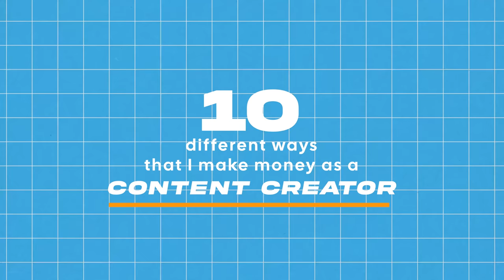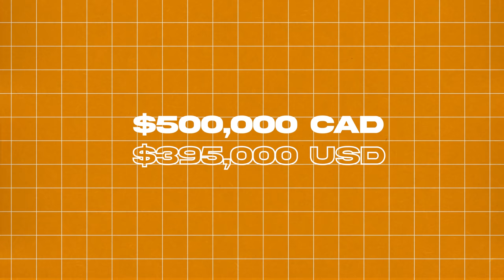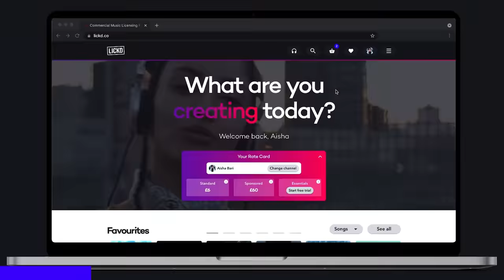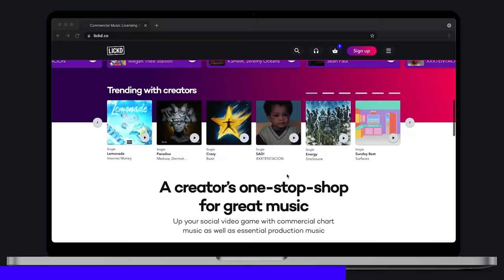MY 10 INCOME STREAMS - How I make over $100K/year as a Creator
Lickd have all of your chart and stock music requirements covered so you can improve your video quality - get 50% off your first chart track and 60 days free stock music using this

Chapters:
0:00 - Intro
0:45 - Boat Trip
1:16 - #1 YouTube Ad Revenue
2:13 - #2 Stock Video
3:30 - Yelapa
3:51 - #3 Real Estate
6:10 - #4 Sponsorship
6:26 - Lickd Ad
8:20 - #5 Affilate Revenue
9:31 - #6 Investing
11:00 - #7 Commissioned Projects
11:35 - #8 Digital + Physical Products
12:32 - #9 Assets
13:01 - #10 Tax Structures

Get Don't Be So Hard On Yourself (Instrumental) by Jess Glynne
License ID: WyxdZZDAd0a

⚡︎ SONY A7SIII CAMERA
⚡︎ SONY NPFZ100 RECHARGEABLE BATTERY PACK
⚡︎ 24-70mm F/2.8 G-MASTER LENS
⚡︎ 16-35mm F/2.8 G-MASTER LENS
⚡︎ 85mm F/1.4 G-MASTER LENS
⚡︎ 24mm F/1.4 G-MASTER LENS
⚡︎ LUME CUBE POCKET LIGHT
⚡︎ POLARPRO MAVIC FILTER 6 PACK FOR DRONE
⚡︎ DJI MAVIC 2 PRO
⚡︎ PEAK DESIGN LEASH CAMERA STRAP
⚡︎ SMALLRIG FOLDING TOOL (so clutch)
⚡︎ ANKER POWERCORE PORTABLE CHARGER
⚡︎ VSGO DDR24 DSLR or SLR DIGITAL CAMERA SENSOR CLEANING KIT FOR FULL-⚡︎ FRAME SENSORS
⚡︎ UES DDR16 DSLR or SLR DIGITAL CAMERA CLEANING KIT FOR APS-C SENSORS
⚡︎ TOSS UP GAME (make friends on set)
⚡︎ ANKER POWERLINE + MICRO USB
⚡︎ ANKER 3-PACK POWERLINE+ USB-C TO USB A
⚡︎ THINK TANK RED WHIPS (bongo ties)
⚡︎ AMAZON BASCIS AAA RECHRAGABLE BATTERIES
⚡︎ PROGRADE DIGITAL USB 3.1 GEN 2 DUAL-SLOT CARD READER FOR SD AND SD: PROGRADE DIGITAL